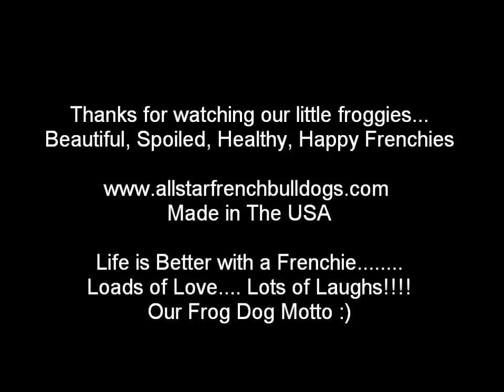Puppy vs Worm - French Bulldog Lilly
One of our Florida Babies having some fun. A fawn girl, daughter of our AKC Ch Peanut.

AKC Registered - Bred and Born in the USA - NO IMPORTS - See our dogs and babies